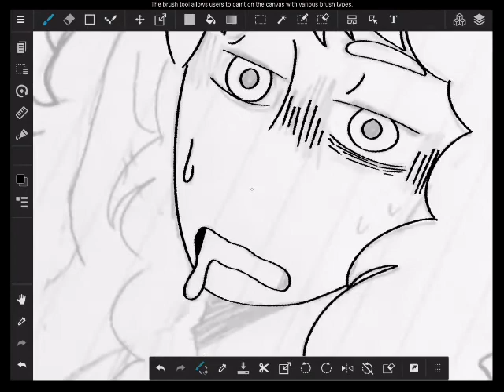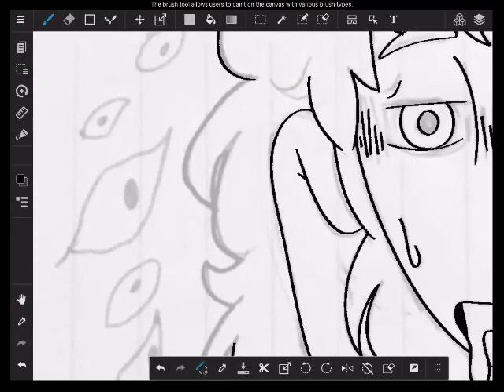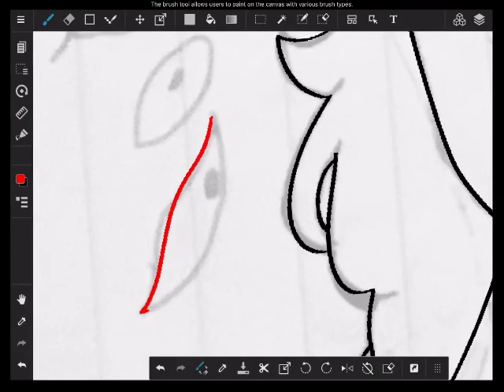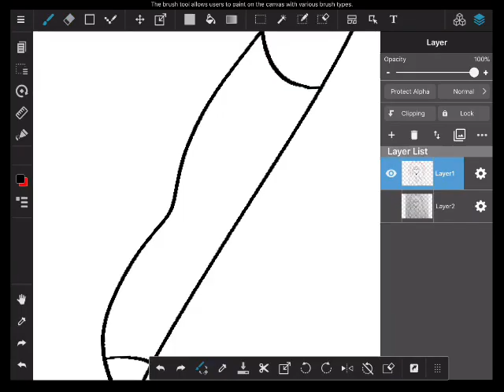[Lineart speedpaint] basic nausea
Line art I did from a notebook doodle I drew from
Sorry if the notifications from my Instagram pop up

I don’t own the song just the drawings and video

Song - THE WOLF by siames